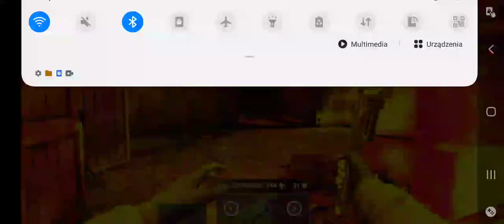CO JEST OOOO